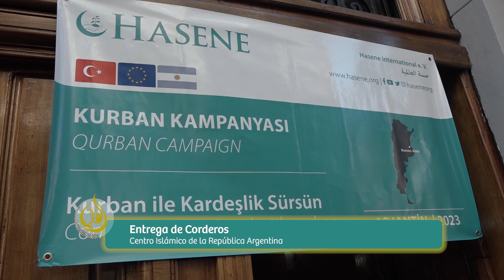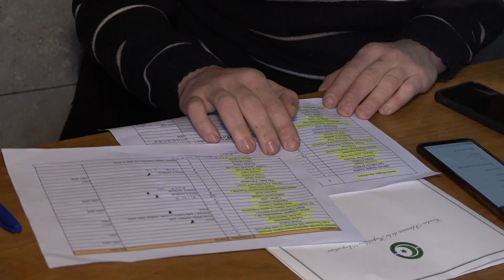Entrega de Corderos por Eid Al Adha